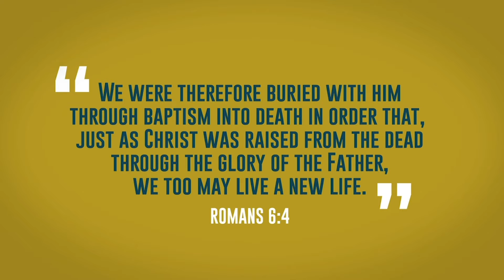CJ Hill Baptism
What is Baptism? In simple terms, being baptized is like putting on a wedding ring—it’s a response to a loved one and an outward symbol of internal commitment and truth. In the Bible, especially during Jesus’ life and right after that time, the pattern of baptism as a response to salvation is demonstrated. There is only one requirement—a personal decision to believe and accept the salvation of God through Jesus Christ (Acts 2:41, 8:12).